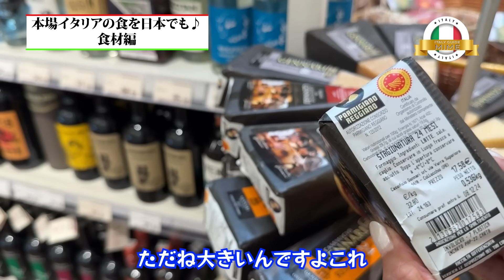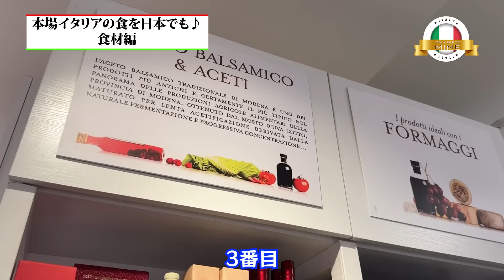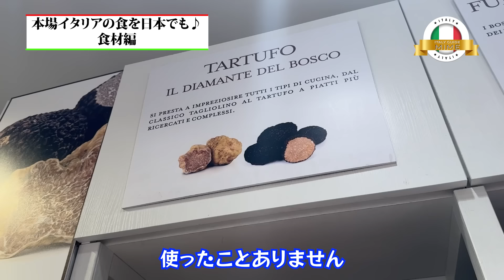お勧めイタリア土産 イタリア在住日本人が1時帰国に選ぶお土産10選【イタリア旅行】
イタリアの来たら買うべきお土産10選!!

00:00 スタート
00:44 目次
03:15 本場イタリアの食を日本でも♪ 食材編
1049 子どもから大人まで！お菓子・お酒編
13:47 帰国後の日常でもイタリア気分を♪ 雑貨編
15:51 イタリア土産買う前に知らなきゃ後悔する3つのポイント

私はイタリアに住んで24年目です。
イタリア生活の現状やイタリアでしか撮れない楽しい動画を届けたいと思っています！ぜひまたチャンネルに遊びにきてくれるととても嬉しいです

動画の感想はコメント欄でお待ちしています

過去の動画にもたくさんのコメント…ありがとうございます。
ゆっくり見させてもらっています。

皆様のコメントやいいねが心の励みになっております。Grazie!

⬇️⬇️⬇️「イタリア旅行を200%満喫するための秘訣10」無料資料請求はこちらから

🇮🇪関連動画ご紹介
知らなきゃヤバい！イタリア旅行の注意点10箇条|イタリア旅行に行く前に|イタリア公認ガイドMIMEが教える気を付けるべきこと！【イタリア旅行】

目次
00:00​ スタート

無料資料配布中！イタリア旅行を200%満喫するための秘訣10

🇮🇹イタリア語オンラインレッスンなら｜イタリアGoアカデミー

イタリア人ベテラン講師と学ぶ「話せる様になる！」完全個人オンラインレッスン
無料体験レッスン受付中

🇮🇹イタリア海外挙式＋ブライダル撮影なら｜ブライダルフローレンス

「失敗しない海外挙式 7つの秘密」無料資料提供中！！

🇮🇹イタリア語ビジネス通訳なら｜イタリア通訳サービス

イタリア在住１０年以上のベテラン通訳が
イタリア全土のビジネス通訳（展示会、企業視察、会議、商談、リサーチその他）
アテンドサービスまでサポート

片庭みめのSNS

①イタリア好きに見てほしい私のオススメ動画
②片庭みめがおすすめする関連動画
③片庭みめって誰？何者？

① イタリア好きへのオススメ動画まとめました！

②片庭みめがおすすめするイタリア関連動画

💓ERITALY エリタリーチャンネル　（イタリア人にも人気の日本語教師のエリさん）

💓ピザンギチャンネルPizzangiChannel(イタリア人女性と日本人男性のカップルVlog)

③片庭未芽　Kataniwa Mimeって誰？何者？
★プロフィール
1973年生まれ　神奈川県川崎市出身
イタリア観光ガイド歴 20年　現在まで2800人以上のお客様をアテンド経験

25歳に初イタリア渡航とイタリア留学をスタート。
イタリアのフィレンツェにてインテリアデザイン専門学校に2年留学
27歳からはイタリアのインテリア事務所にて就職
28歳でイタリア人（フィレンツェ人）と結婚、長男長女をもうける。
30歳でイタリア観光公認ガイド資格を取得

その後、フィレンツェ観光ガイドサービスというサイトを立ち上げ
イタリア全土への完全個人ガイドサポート業務のほか、
イタリア海外挙式、ブライダル撮影専門の「ブライダルフローレンス」というウェディングプランナー会社設立

イタリアオンラインレッスン「イタリアGoアカデミー」にて
イタリア語個人レッスンサイト運営

その他、イタリア語ビジネス通訳など
幅広い分野にて活躍中。

★上記サービスへのご相談はこちらへ
メールアドレス